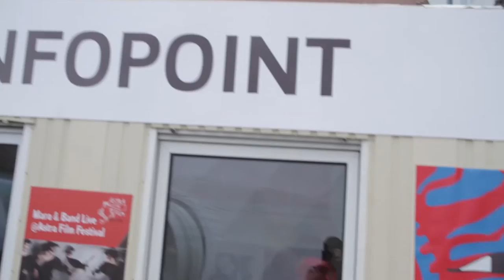VIDEO JOURNAL - AFF 2016, day 3 / VIDEO JURNAL - AFF 2016, ziua 3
ASTRA FILM FESTIVAL, 2016
October 17 - 23 / Sibiu, Romania